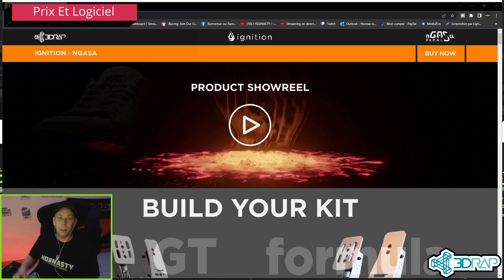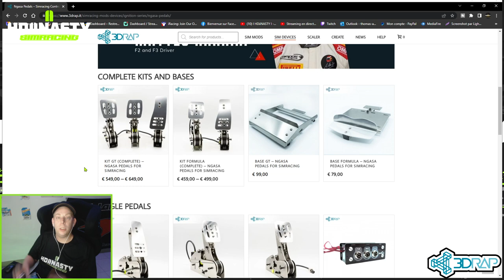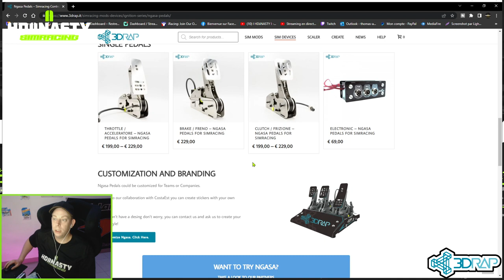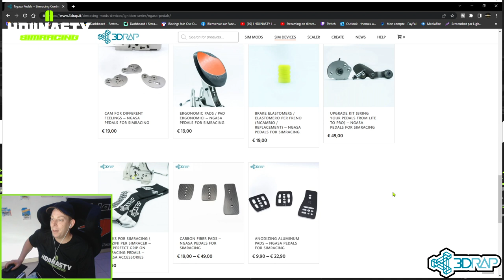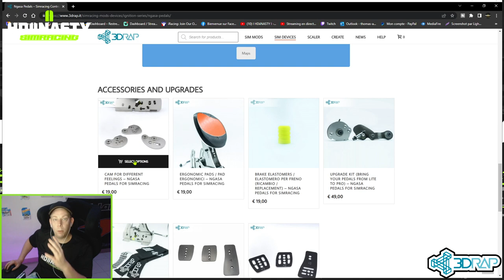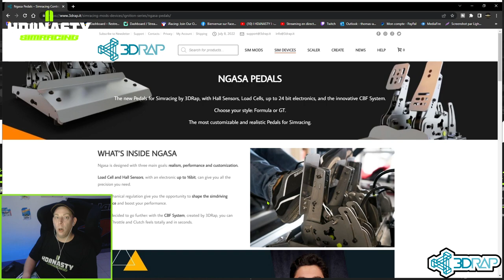Review Pédalier 3DRAP Ngasa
Pédalier 3DRAP Ngasa Unboxing Review

Début : 00:00
Intro : 00:44
Unboxing : 00:56
Fiche Technique : 02:43
Montage : 06:01
Prix et Logiciel : 06:36
Gameplay : 09:10
Avis Presonnel : 12:20

Tu cherches à savoir qui je suis? Regarde plutôt ce que tu vas pouvoir découvrir en t'abonnant

ici vous trouverez des videos ( Unboxing, Review et Gameplay... )

Tous les avis personnel sont indépendants, même si des produits ou des fournisseurs sont associés pour un Review.